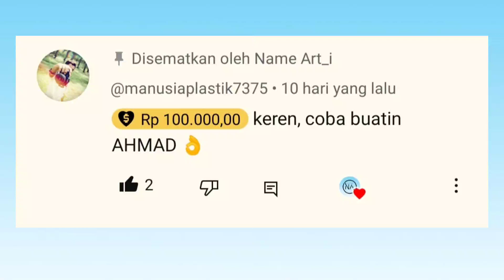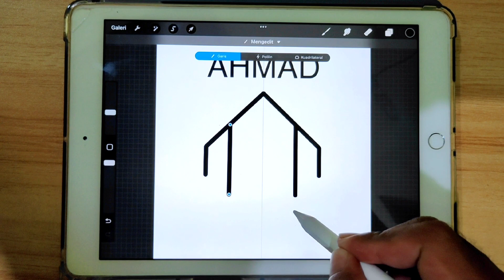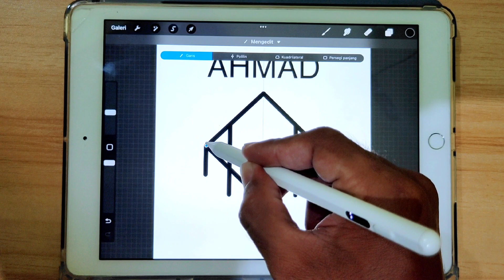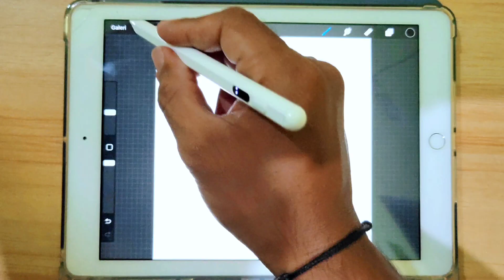Aplikasi Pembuat Logo Sendiri Termudah 😉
aplikasi procreate adalah aplikasi yg mudah digunakan untuk membuat logo brand, logo nama, logo game dan lainnya,

banyak juga pencarian lainnya:
aplikasi pembuat logo
aplikasi pembuat stiker WhatsApp
aplikasi pembuat animasi di android
aplikasi pembuat logo terbaik Android
aplikasi membuat logo 3D
logo nama
logo nama pixellab
logo naga